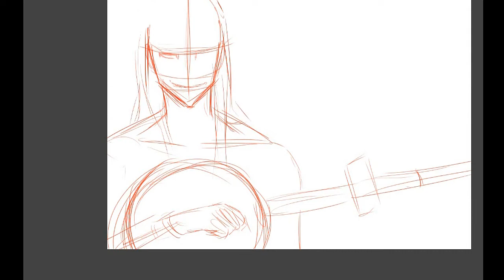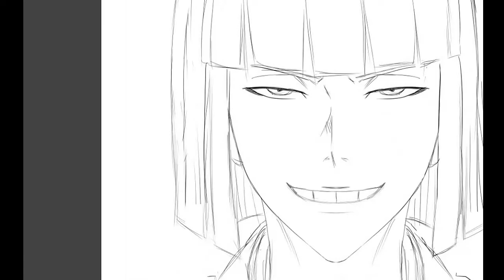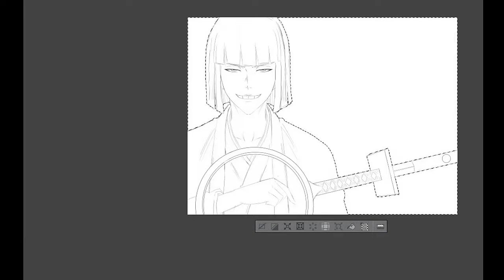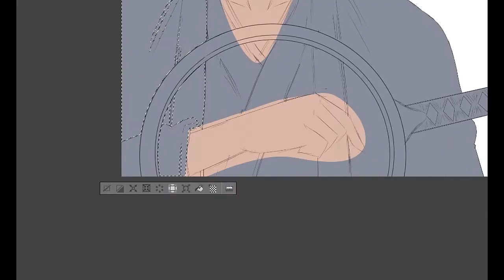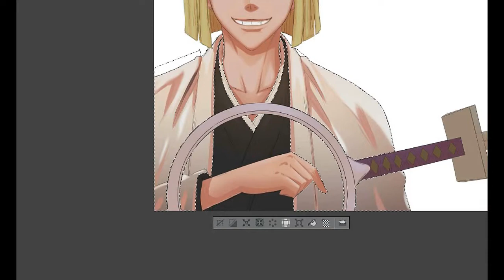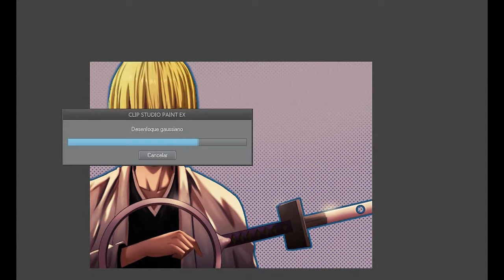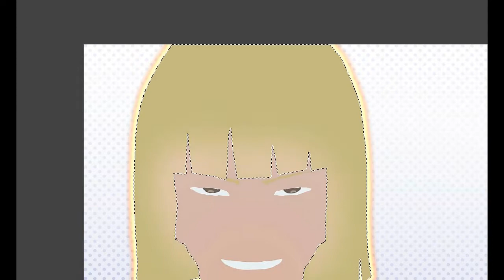[Speedpaint Clip Studio] Shinji Hirako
Tablet Wacom CTH 460
Recording: aTube Catcher
Video editing and post-processing: Sony Vegas

And get PSD layered files, WIP's, tutorials, and more content every month